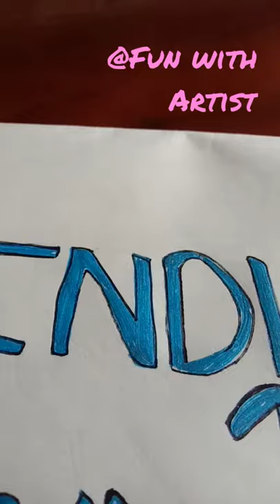4th December Indian Navy Day | Navy day Drawing and Painting